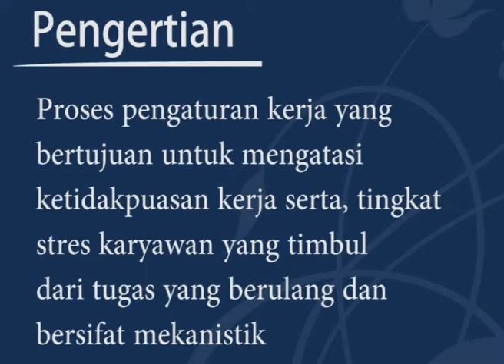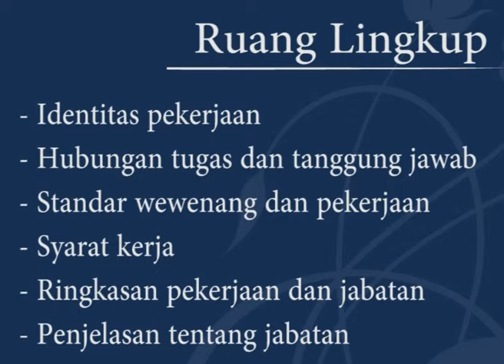Desain Pekerjaan, Pengaturan Kerja untuk Mengatasi Ketidakpuasan Kerja (MSDM005)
Desain pekerjaan adalah proses pengaturan Kerja (atau penataan ulang) yang bertujuan untuk mengurangi atau mengatasi ketidakpuasan kerja dan tingkat stress karyawan yang timbul dari tugas-tugas yang berulang-ulang dan bersifat mekanistik.